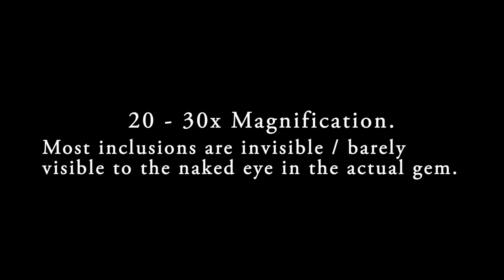Buy White Topaz Online Venus Gemstone Gemstoneuniverse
White Topaz is one of the best Upratna for Venus to be used as a substitute for Diamond and White Sapphire. These finest Colorless White Topaz Gemstones are calibrated and from Nigeria and rarely reach organized retail. You can buy white topaz online at Gemstoneuniverse by clicking the following link: